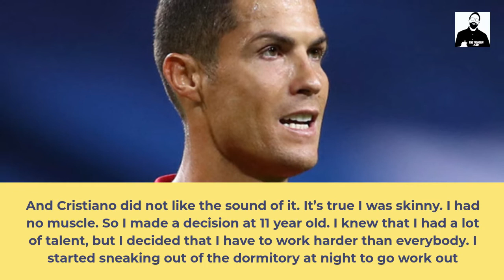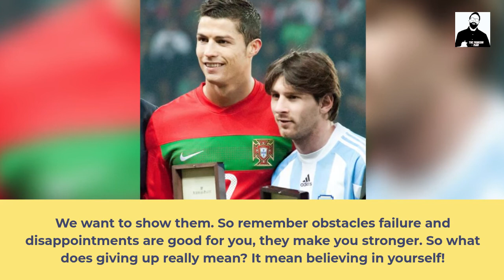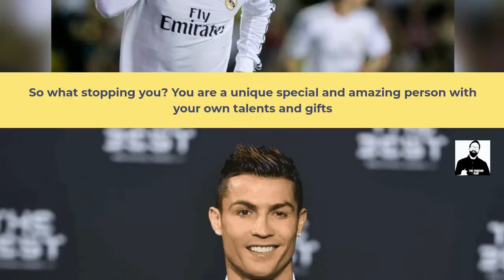The Story of Cristiano Ronaldo || Short story of Ronaldo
In this video we share and highlights the life story of Cristiano Ronaldo. Cristiano Ronaldo is a supreme athletes and a wonderful human being in and off the field.